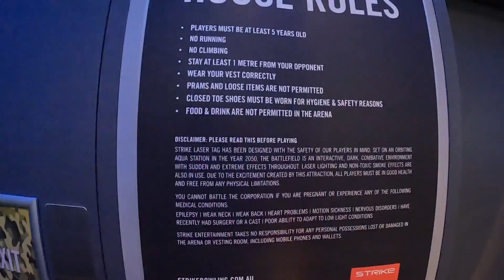Indoor Laser Tag Carousel Perth Australia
Laser Tag Gopro